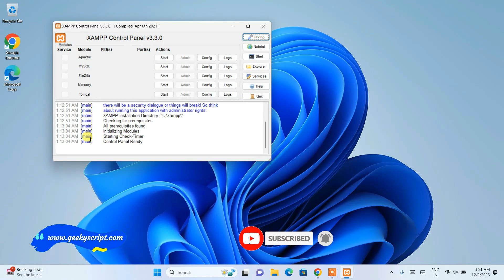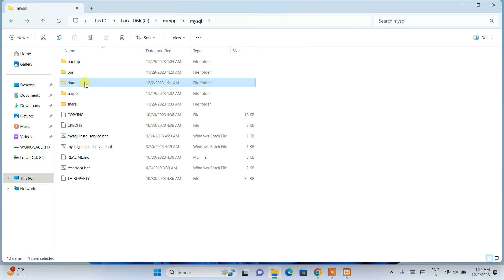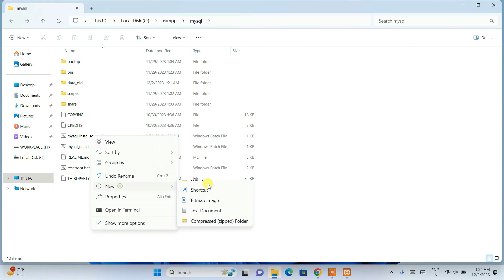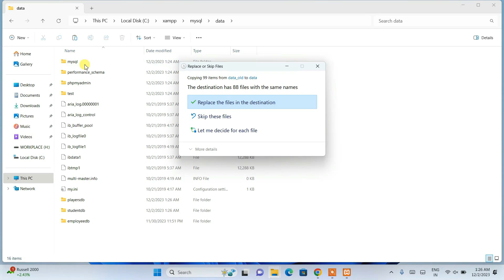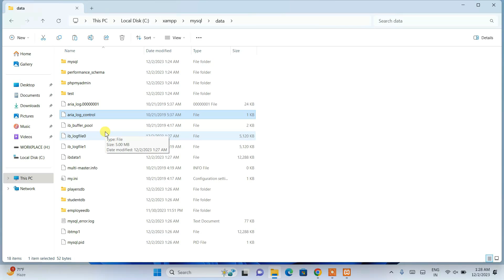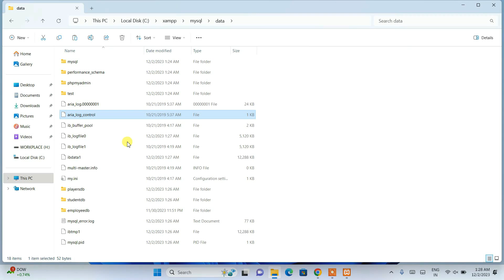[Fixed] Xampp MySQL Shutdown Unexpectedly [2024 Update] Xampp MySQL not starting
Hello Everyone! Today in this video I am going to step by step guide you on How to fix Xampp MySQL Shutdown Unexpectedly or Xampp MySQL not starting. [2024 Update]

Now XAMPP is a free and open-source cross-platform web server solution stack package developed by Apache Friends, consisting mainly of the Apache HTTP Server, MariaDB database, and interpreters for scripts written in the PHP and Perl programming languages.

Now how to solve this issue? We can solve this using these 6 easy steps...

Step 1: Rename the folder mysql/data to mysql/data_old (you can use any name)

Step 2: Create a new folder mysql/data

Step 3: Copy the content that resides in mysql/backup to the new mysql/data folder

Step 4: Copy all your database folders that are in mysql/data_old to mysql/data (skipping the mysql, performance_schema, and PHPMyAdmin folders from data_old)

Step 5: Finally copy the ibdata1 file from mysql/data_old and replace it inside mysql/data folder

Step 6: Start MySQL from the XAMPP control panel

That's all... And there you go! Your problem got Solved!!

More videos related to Xampp and WordPress
How to Install WordPress in Xampp Localhost on Windows 10/11 [ 2024 Update ]

How to Install XAMPP 8.2.4 Server on Windows 10/11 [2024 Update] Demo PHP Program on htdocs

Topics addressed in this tutorial:
How To Fix MySql Shutdown Unexpectedly
MySql not opening in Xampp
Xampp MySQL error
Error: Mysql shutdown unexpectedly